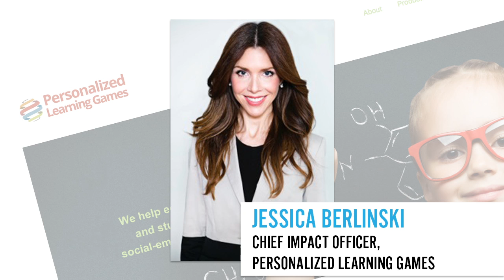GreatSchools Hangout: Emotional Smarts - Enlightened Gaming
How do we raise emotionally healthy kids in an era of violent media, cyber bullying and children spending upwards of 7 hours a day on screens? Join GreatSchools in a wide ranging conversation about gaming and emotional intelligence with two experts with unique perspectives on how we can help foster compassion in the digital age.

Dr. Jeremy Richman, founder of The Avielle Foundation, is a neuroscientist with extensive research experience in neuroscience and cardiovascular and metabolic diseases. After losing his daughter Avielle in the Newtown tragedy, he and his wife formed The Avielle Foundation to prevent violence and build compassion through brain health research, community education, and engagement.

Jessica Berlinski has over a decade of experience leading organizations that develop social and emotional learning programs. As Chief Impact Officer of Personalized Learning Games, she helps students improve social and emotional learning skills through evidence-based video games. Berlinski speaks on teaching emotional intelligence through technology nationally, and her work has been featured on National Public Radio and in Forbes.